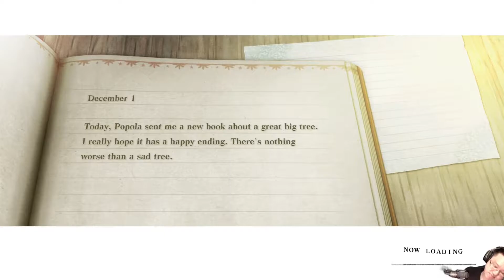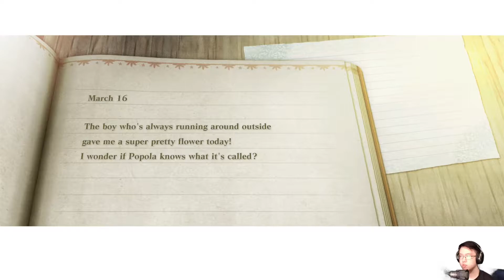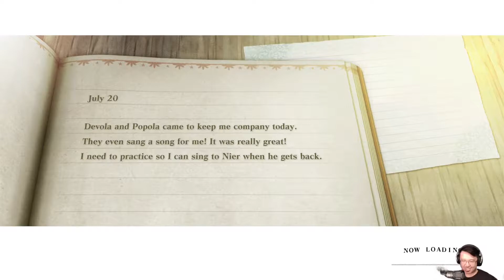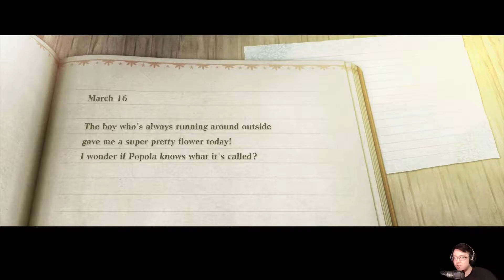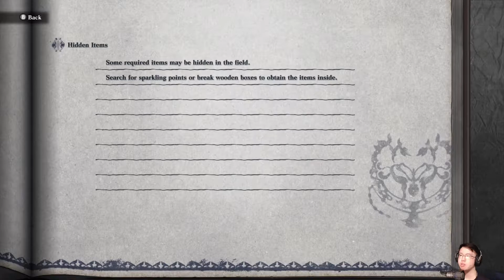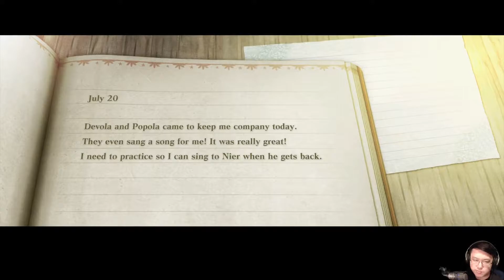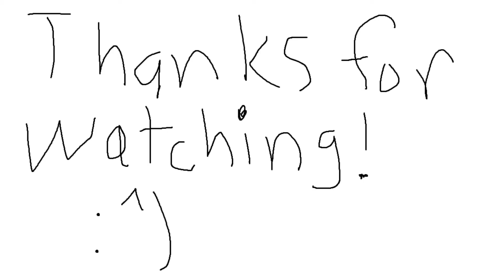Hold me Kainé - NieR Replicant (Hard) - Part 8.2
To think the main quest would include something like this. Followed by the spooky Resident Evil manor vibes. Emil with the Mystic Eyes of Petrification.